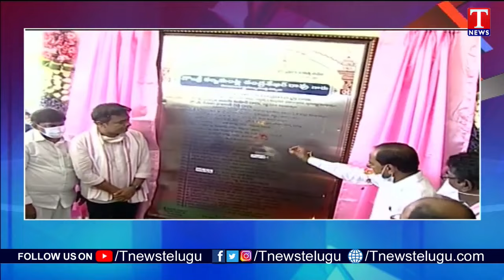CM KCR Inaugurate Government Nursing College in Rajanna Sircilla | T News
CM KCR Inaugurate Government Nursing College in Rajanna Sircilla District | T News